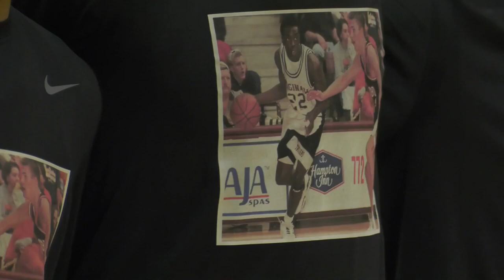Saginaw Arthur Hill at Saginaw | Boys Basketball | 12-14-19 | STATE CHAMPS! MI